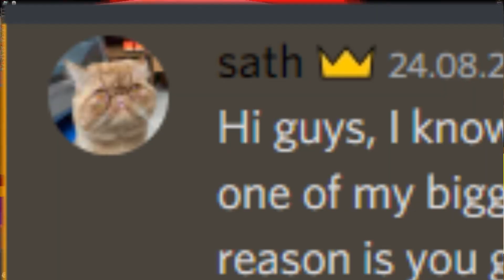SPTS is coming back?! New SPTS 2 Confirmed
Hello viewer!
In this video, I discuss the new SPTS 2 that has been confirmed by Sath. Take care, love you guys ❤

Pushing P in SPTS Roblox

🎮Game(s) played in the video:
Super Power Training Simulator

Best Chill Non-Copyrighted Background Music! (#1)